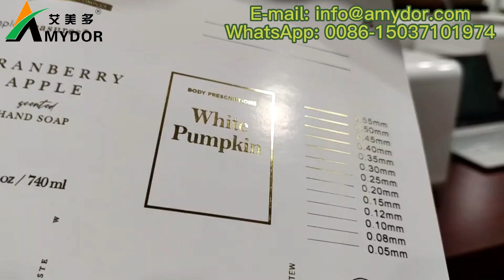Digital Hot Foil Stamping Machine for Paper Design AMD360D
This AMD360D Digital Hot Foil Printer can realize continuous automatic paper feeding, save gold foil, and have high printing accuracy.